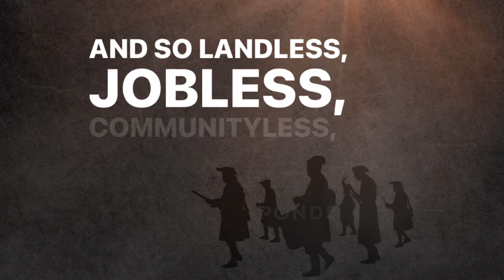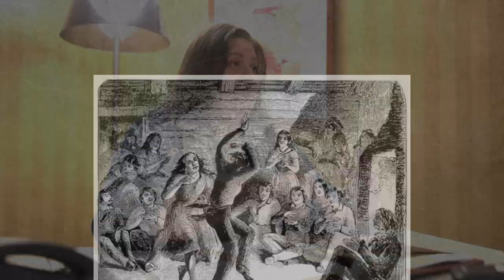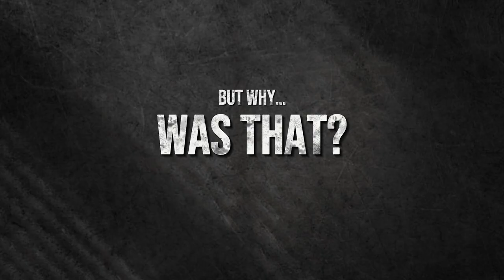Better Be Métis | Documentary Trailer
A documentary teaser about being Metis in Canada throughout history all the way to modern day. following the issue in one family, their lessons growing up and the perceptions from that. and ultimately is it better to just hide and 'pretend' to be white in society today.